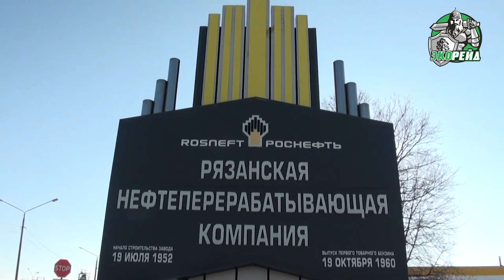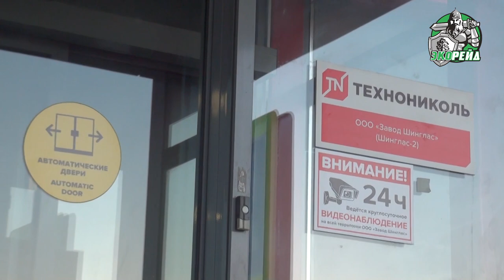Экорейд проверит кто загрязняет экологию Рязани: Технониколь, НПЗ Роснефть, ГК Русская кожа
Рязань – один из самых древних городов России. Сегодня это не только красивый город, но еще и крупный научный, военный и промышленный центр. На территории Рязанщины работает множество компаний, производящих важную и очень нужную продукцию. Речь идет и о нефтеперерабатывающих предприятиях, и о «Рязанском кожевенном заводе», и о тех компаниях, которые производят теплоизолирующие материалы, битум, аккумуляторы и многое другое.

А как на Рязанщине обстоят дела с экологией? Заботятся ли о ней владельцы многочисленных предприятий, работающих на территории региона?

Так, нефтеперерабатывающую компанию обвиняют в загрязнении реки Листвянка. В ходе проверки «Завода Техно» было зафиксировано не только превышение нормативов предельно допустимых выбросов, но и нарушение систем экологического контроля. А экологический аудит «Рязанского кожевенного завода» показал, что его фактические выбросы намного выше заявленных в паспорте объекта. Как такое возможно в эпоху строгого технологического контроля?

«Экорейд» отправляется в Рязань, чтобы проверить лично промышленные предприятия региона. Экоактивисты возьмут лабораторные пробы и выяснят, в каком состоянии на самом деле находятся промышленные предприятия Рязанщины. Все причастные к нарушениям экологического законодательства и загрязнению окружающей среды будут привлечены к ответственности. «Экорейд» не позволит, что жители региона страдали от безответственных предпринимателей.